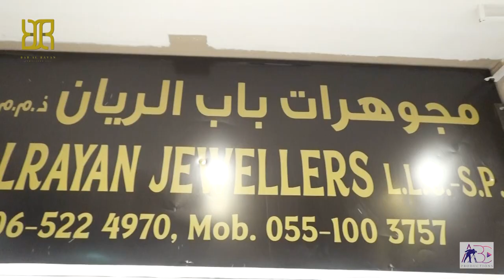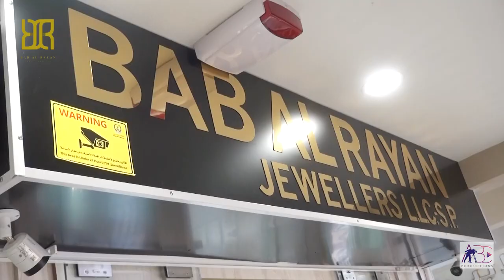Bab Alrayan Jewellers LLC